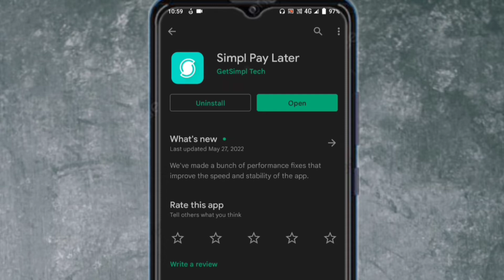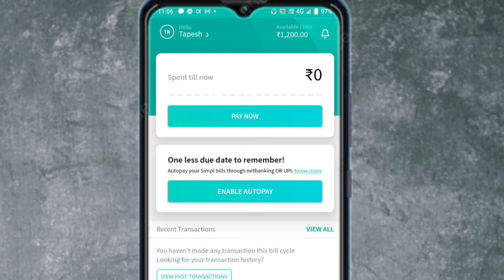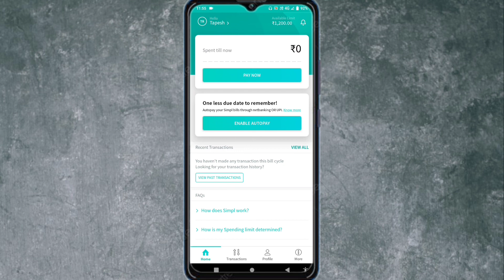Best Loan App Without Any Documents Loan App For Students Without Pan Card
👉U9AZ9548

 👉One@Tapes99548

👉OCE02796